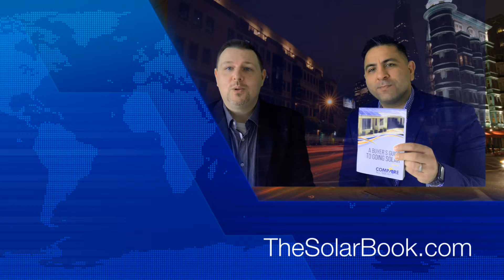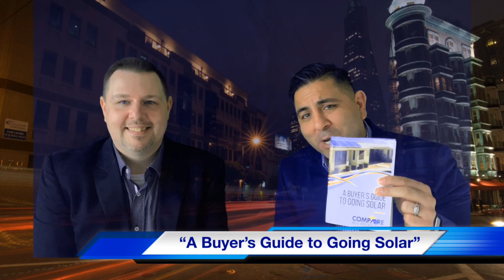“A Buyers Guide to Going Solar” Part 1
Solar - Should Homeowners Consider Solar?
CompareAllSolar.com
TheSolarBook.com